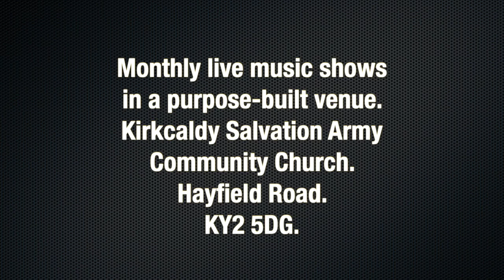The Pete Shaw Show - Concerto For A Rainy Day/Xanadu - FEOS - February 2023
FEOS is Scotland's premier live music destination dedicated to promoting digital keyboard and electronic organ music.
The society was formed in 1967, and after several changes of venue we now meet monthly at the fabulous Salvation Army Community Church in Kirkcaldy, Fife, Scotland.
The venue is a purpose-built hall with superb Audio/Visual facilities, comfy seats, warm atmosphere, and great companionship.
Whilst many things have changed since 1967, our determination to feature only the finest artistes has not.
In this video, we feature the King of Korg, Pete Shaw.
Watch out for more videos of our future shows.